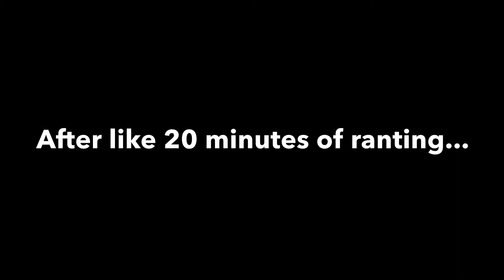Is Being Gay a Choice?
I would link you to Trisha's video but she deleted it! :/ Anyway, what are your thoughts on the topic? Is it a choice or not??